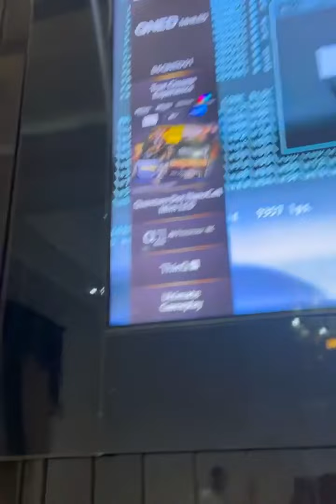Why is keke this happy?